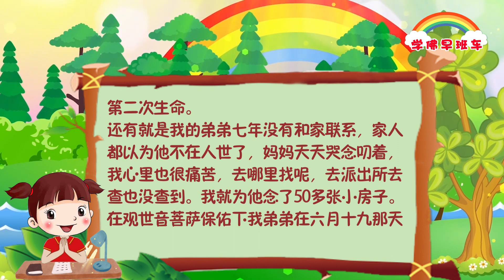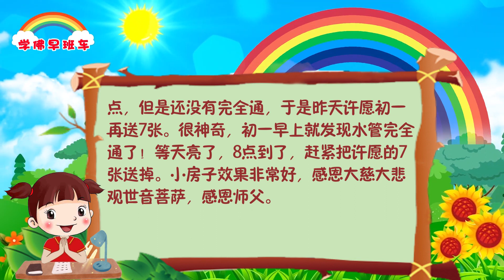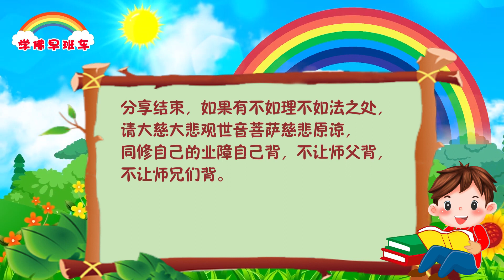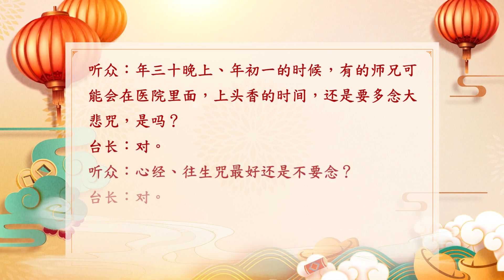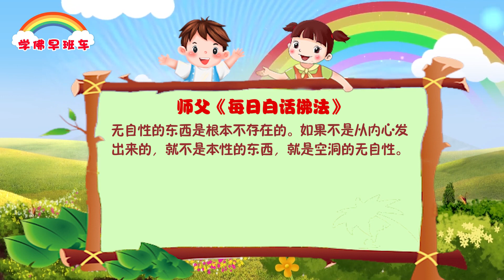学佛早班车视频 第994期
师父今天给你们讲的无所谓，另外一个理解就是大无畏，大无畏就是把什么都看穿了，放下了，什么都无所谓了，还有什么可以牵挂的，如果对任何事情都无所谓，那就没烦恼了，但是有多少人能做到无所谓无烦恼呢？而这一切都是无自性的，无自性就是没有本性本源，佛法称为无性，因为这一切都是无性的，根本不存在的，都是空的。

---《白话佛法》 第一册 38、烦恼到来后——无所谓

1.
2016年因为我的女儿和女婿闹离婚，我听通灵人说是女婿身上有灵性，我就想让通灵人把身上的灵性劝走，可是我接触通灵人后感觉神情恍惚被人下降头，好像有一种力量在拉我，让我去死，可是我不想死，我就和这个念头抗争着，我要好好地活着不能去死。我上有老下有小的，我怎能舍得我的家人呢，我要好好地活着。后来接触到了心灵法门，是菩萨妈妈救了我，念了20多张小房子就不想自杀了，是观世音菩萨给了我第二次生命。
还有就是我的弟弟七年没有和家联系，家人都以为他不在人世了，妈妈天天哭念叨着，我心里也很痛苦，去哪里 找呢，去派出所去查也没查到。我就为他念了50多张小房子。在观世音菩萨保佑下我弟弟在六月十九那天回来了，感恩观世音菩萨保佑我们家团聚了。

2.
学佛，吃素、念经、放生10多年了。全家各方面发生了很大改变。家人，通过放生爸妈身体得到很大改变，我自己遗传性的便秘，无法医治，经常好多天都不解大便，饭量很小，身体不断长胖，经过努力念小房子，现在恢复了正常。儿子也遗传肠胃不好，也是便秘，孩子因便秘个子又小又瘦，还好孩子听话，自己有空念小房子，有空就放生。孩子严重遗传性便秘慢慢也恢复了正常。没学佛前我对女儿那是又恨又爱，怎么看都不顺眼，经常对女儿发无名火，动不动对她骂，通过一直坚持念解结咒，念礼佛大忏悔文、小房子，现在完全没有过去那种对孩子的憎恨，看不顺眼。也学会了在孩子面前忍辱！感恩南无释迦牟尼佛！感恩南无大慈大悲救苦救难广大灵感观世音菩萨！感恩师父！

3.
感恩大慈大悲救苦救难广大灵感观世音菩萨，感恩恩师，感恩东方台师兄们！
师兄们好，心灵法门真实不虚，小房子无比灵验！
最近搬家了，打算去新家设一个大一些的佛台，去新家一般都是要送小房子的。因为最近许愿的小房子比较多，我就没有给房子要经者念诵，自己也没多想。搬到新家大概一周左右，家里厨房水池堵塞了，这个堵塞很突然，一点征兆都没有。平时我自己很爱干净，家里几乎每天都打扫卫生，水池也格外注意，有垃圾及时拿出来倒掉，不流进下水道。水池堵塞了，我没多想，买了宣传效果很好的管道疏通剂，通了好几次，都没有成功。自己偶然听到了师父的录音说家里水管堵塞有可能有房子要经者，当时听了就抓紧给房子的要经者送了7张，送完之后稍微好一点，但是还没有完全通，于是昨天许愿初一再送7张。很神奇，初一早上就发现水管完全通了！等天亮了，8点到了，赶紧把许愿的7张送掉。小房子效果非常好，感恩大慈大悲观世音菩萨，感恩师父。

4.
我外孙女从2019年5月月经初潮后，8月开始经不调，甚至停经。2020年曾到医院妇科吃了一段时间黄体酮，但一旦停药就停经，考虑药物副作用我们停药，寻求中医、食疗等方法。我2022年9月开始专门为外孙女的月事许愿、念经、放生，外孙女没时间念经做功课，我每天给她做功课，每个月放生，已经放生了2100条鱼，送小房子430张，祈求大慈大悲观世音菩萨让我外孙女月事正常。

2023年11月外孙女月事恢复。真的太感恩大慈大悲的观世音菩萨了，感恩师父，把这么殊胜的心灵法门带到人间！我一定要好好学佛修心，弘法度人，报佛恩！

新年师父开示集锦

【春节念经的问题】

年初一凌晨在医院最好念大悲咒（2020年1月24日《玄艺问答》）
听众：师父开示过，医院的气场不好，灵性很多，不要念心经。那么年三十晚上、年初一，因为菩萨非常多，晚上在医院的话可以念心经、往生咒和多念礼佛大忏悔文吗？
台长：像礼佛大忏悔文这种……晚上最好还是念大悲咒。
听众：年三十晚上、年初一的时候，有的师兄可能会在医院里面，上头香的时间，还是要多念大悲咒，是吗？
台长：对。
听众：心经、往生咒最好还是不要念？
台长：对。

无自性的东西是根本不存在的。如果不是从内心发出来的，就不是本性的东西，就是空洞的无自性。

11 CHANG CHARN ROAD #05-01, SHRIRO HOUSE, SINGAPORE 159640.